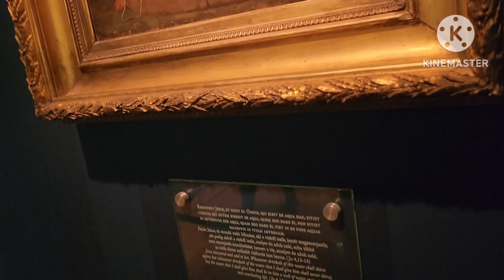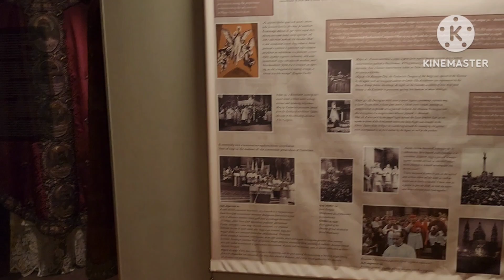Historical Cathedral of King Stephen super inspiring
the holy right hand as a chatolic relic the first king of Hungary reffered also as a saint Stephen